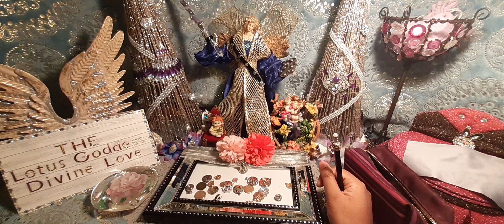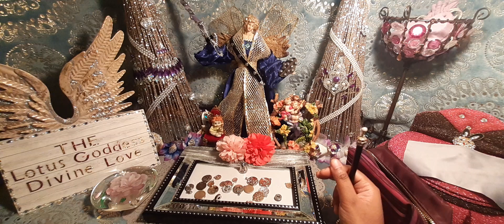DM:🚨 I'M SORRY I PULLED AWAY FROM YOU DIVINE FEMININE 🤦‍♂️😞 - DIVINE MASCULINE TWIN FLAMES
DIVINE MASCULINE pulled away from DIVINE FEMININE, had a lot of distractions.